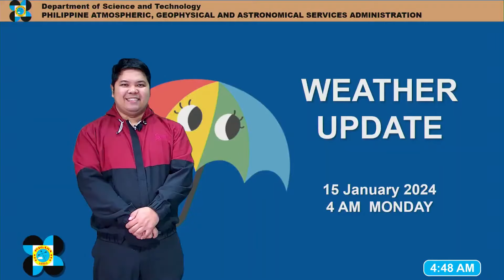Today's Weather, 4 A.M. | Jan. 15, 2024